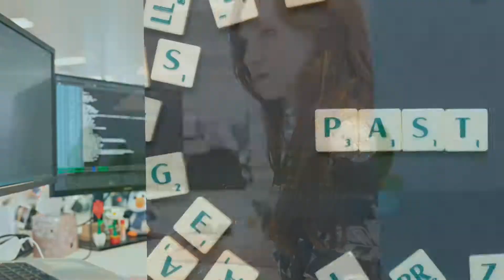POWER OF NOW IN HINDI BY ECHKART TOLLE- हमेशा होशपूर्वक कैसे रहे,वर्तमान में कैसे रहे ,खुश कैसे रहे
vartman mae kaise rahe - vartman main kaise rahe  .
vartman mein kaise rahe!!!  | how to live in present moment by mahatma gautam buddha |happiness is my intention | वर्तमान ही जीवन है live in the present | present moment main kaise rahe | by- sandeep maheshwari | how to live in the present moment?

हमेशा वर्तमान में कैसे रहें| hamesa vartman mein kaise rahe|how to live in present moment in hindi.

(vartman me kaise jeeye)|how to live in present moment?

vartman main kaise जिए.

| hamesha vartman me kaise rahe? friends is video me maine vartaman me rahne ke liye 4 tips diye hai jisase aap present movement me rah sakten hai.

present moment main kaise rahe | by- sandeep maheshwari. हमेशा वर्तमान में कैसे रहें| hamesa vartman mein kaise rahe|how to live in present moment in hindi..
वर्तमान में कैसे जीएं-vartman me kaise jeeye.